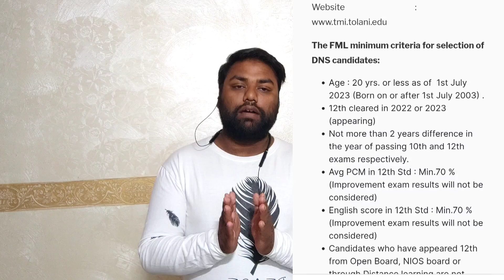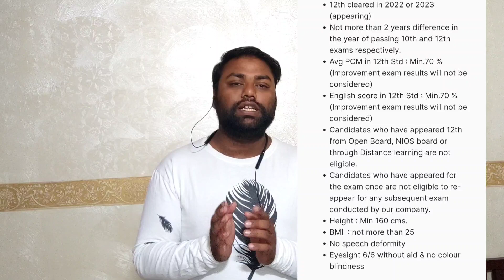FLEET MANAGEMENT SPONSORSHIP UPDATE/ELIGIBILITY/INSTITUTE AND NO. OF SEATS/ OFFLINE OR ONLINE.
Fleet Management is one the reputed company in the world which provides sponsorship for DNS.